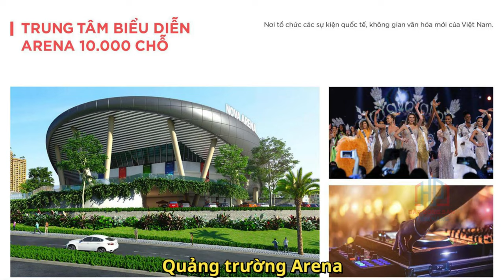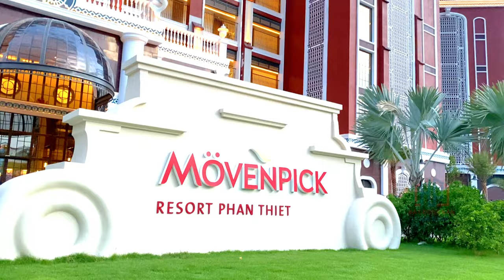9 Lý Do Nên Đầu tư Dự án NovaWorld Phan Thiết Bình Thuận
9 Lý Do Nên Đầu tư Dự án NovaWorld Phan Thiết Bình Thuận | Phước Sửu
📌 Link Website Quý khách tham khảo Dự án NovaWorld Phan Thiết
THÔNG TIN DỰ ÁN NOVAWORLD PHAN THIẾT
Tên dự án: Novaworld  Phan Thiết Intergrated Resort
Chủ đầu tư: tập đoàn Novaland
Vị trí: mặt tiền đường Lạc Long Quân, xã Tiến Thành, thành phố Phan Thiết, tỉnh Bình Thuận.
Tổng diện tích: gần 1.000 ha
Loại hình sản phẩm: đa dạng sản phẩm với nhà phố Townhouse, shophouse thương mại, villas nghỉ dưỡng, condotel, biệt thự đơn lập và song lập, khách sạn 5 sao,….
Mô hình đầu tư: chia ra nhiều phân khu với phong cách và nét đẹp thiết kế kiến trúc riêng, dựa theo một chủ đề chính là nền các văn hóa kiến trúc đặc sắc trên thế giới, hình thành khu đô thị phức hợp nghỉ dưỡng – du lịch – giải trí kết hợp với nhà ở.
Tiện ích: 1000 tiện ích theo tiêu chuẩn quốc tế, chia thành 13 cụm hệ thống.
Pháp lý: sổ hồng hoàn thiện.

Các tiện ích hội tụ tại dự án có thể kể tới như:
+ Làng hưu trí
+ Làng quốc tế
+ Thẩm mỹ viện
+ Outlet bán hàng giảm giá
+ Đường chạy marathon có chiều dài tới 42,195 km
+ Cụm sân golf 36 hố PGA độc quyền
+ Trung tâm vui chơi – giải trí – ẩm thực về đêm
+ Bệnh viện chăm sóc sức khỏe
+ Trường đào tạo điều dưỡng – du lịch – nhà hàng – khách sạn
+ Trung tâm biểu diễn nghệ thuật Arena có tới 7.000 chỗ ngồi trong nhà
+ Khách sạn và resort được quản lý vận hành bởi thương hiệu quốc tế nổi tiếng
+ Nhà thi đấu Tennis ATP có quy mô 3.500 chỗ ngồi
+ Công viên giải trí đa chủ đề
+ Công viên nước
+  Công viên biển Bikini Beach có diện tích 16 ha
+ Sân golf 18 lỗ thiết kế theo đúng tiêu chuẩn quốc tế
+ Sân vận động
+ Trung tâm thể dục thể thao
+ Trường Đấu La Mã
+ Khu vui chơi giải trí dưới nước
+ Vườn bách thu Petting Zoo
+ Bến du thuyền
+ Quán café; quầy bar hiện đại

✔ Xem thêm nhiều dự án đầu tư nổi bật tại đây :
Trân trọng!
Trân trọng!